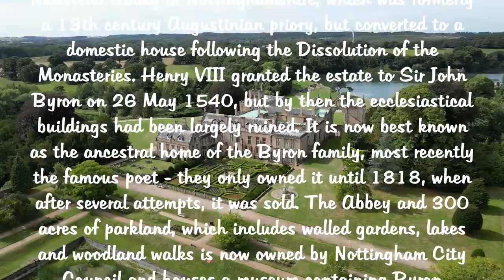Newstead Abbey Estate, Nottinghamshire